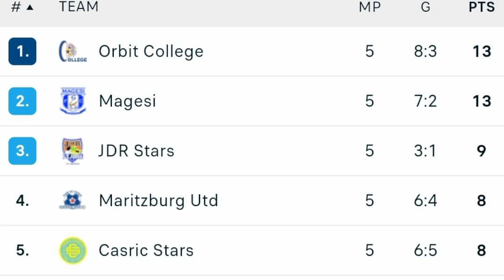ORLANDO PIRATES LOANEE DOING WELL IN MOTSEPE FOUNDATION 👌⚽️